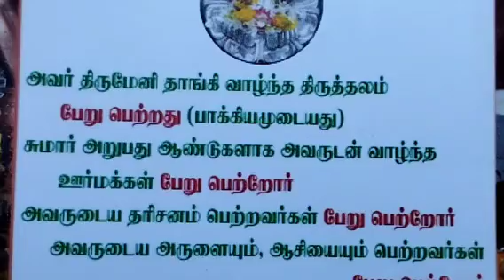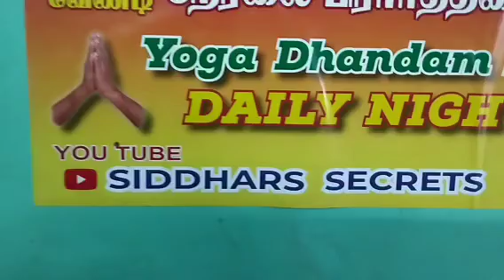28,29,30,OCT,22,கவனிக்க,நான்கு சித்தர்கள் குருபூஜை அழைப்பு, FOUR SIDDHARS GURUPOOJAS, YOGADHANDAM